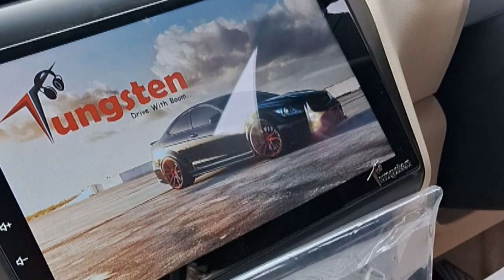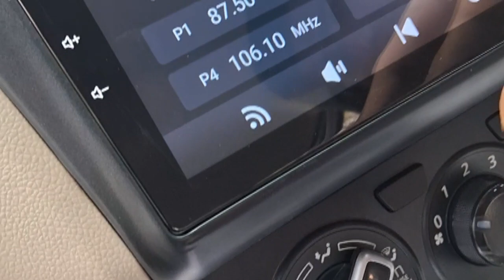28 February 2024